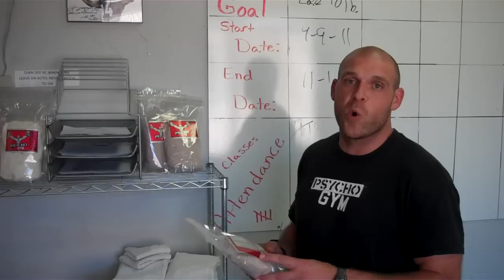Psycho Gym Protein